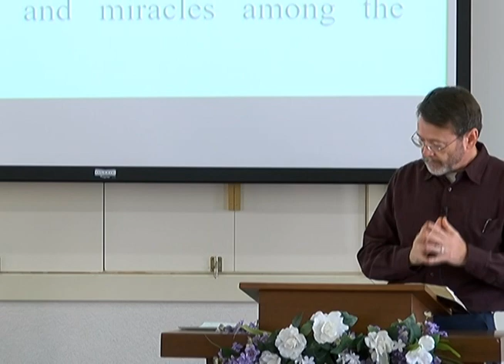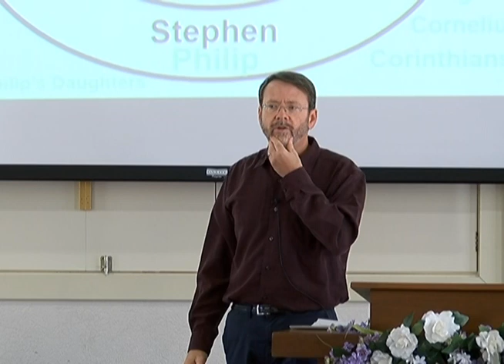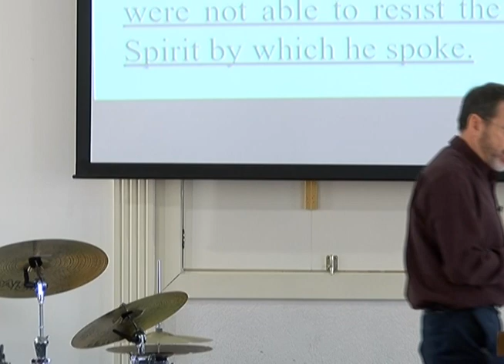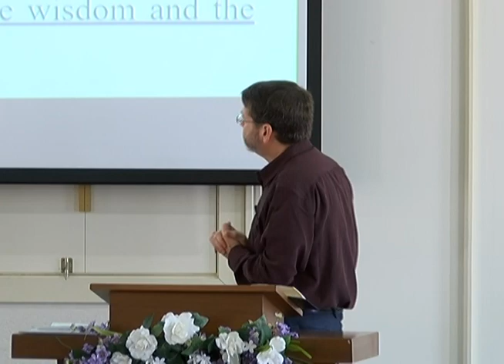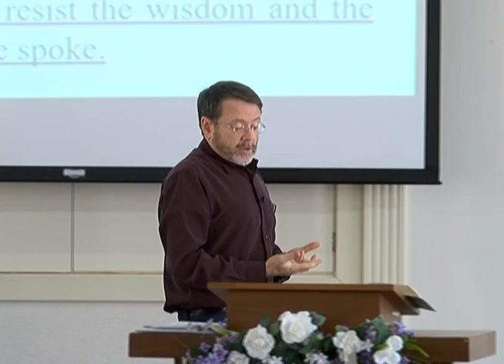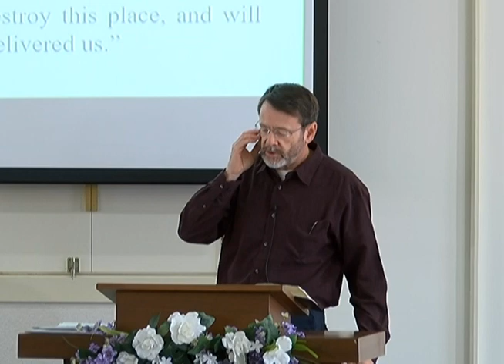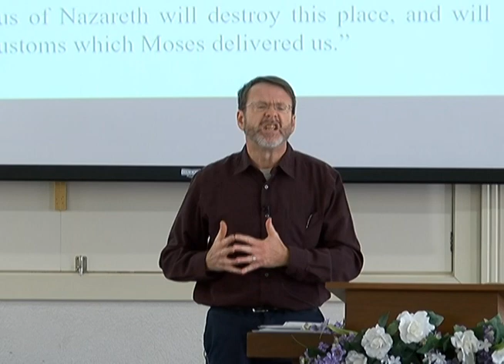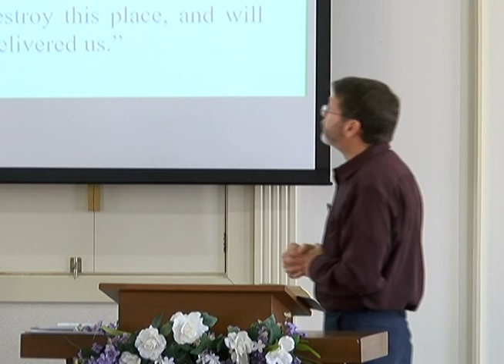The Stoning of Stephen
Sermon for January 14, 2024
Acts 6:7-15